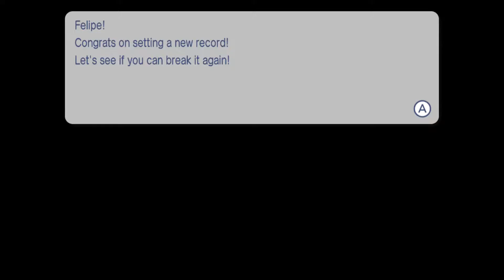Go Vacation (Switch) - Part 6